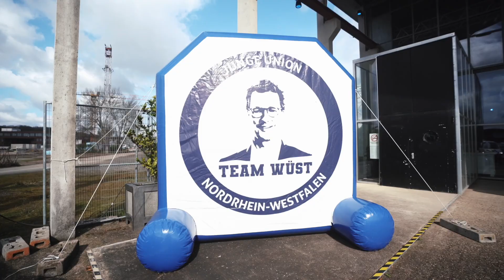KickOff TeamWüst | Sei dabei und mach', worauf es ankommt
Wir starten durch mit dem teamwüst.
Am vergangenen Samstag haben wir gemeinsam mit vielen Unterstützerinnen und Unterstützern aus den Kreisverbänden, Joe Chialo und unserem Generalsekretär Josef Hovenjürgen, die „heiße“ Wahlkampfphase für das teamwüst eingeläutet.

Werde auch Du Teil davon. Einfach anmelden ➡️